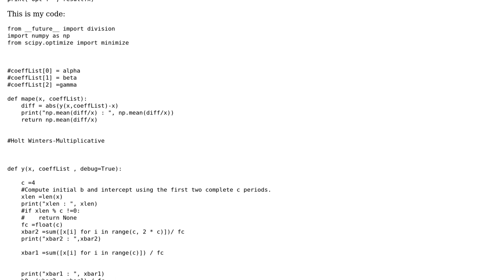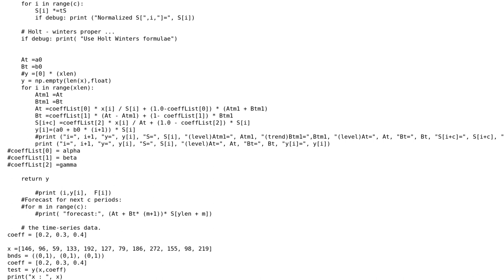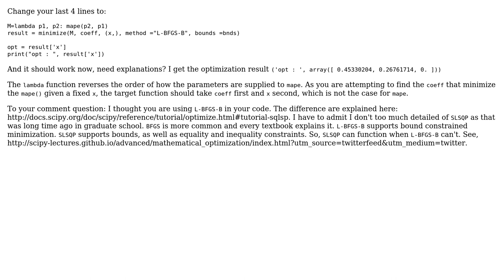Minimizing three variables in python using scipy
With thanks & praise to God, and with thanks to the many people who have made this project possible! | Content (except music & images) licensed under CC BY-SA | Music | Images & others | With thanks to user Nina user CT Zhu and the Stack Exchange Network Trademarks are property of their respective owners. You are responsible for your own actions.